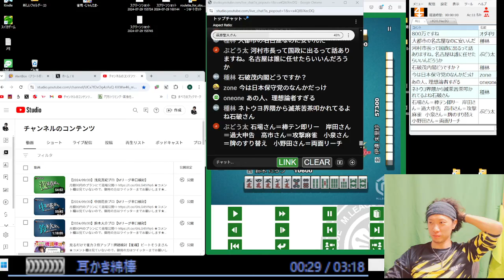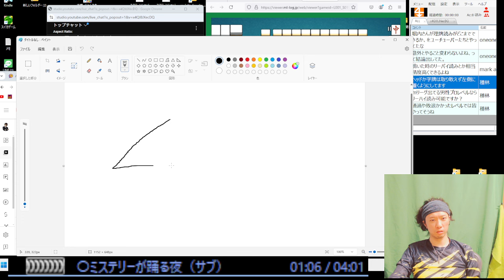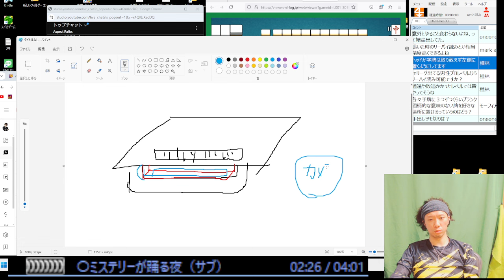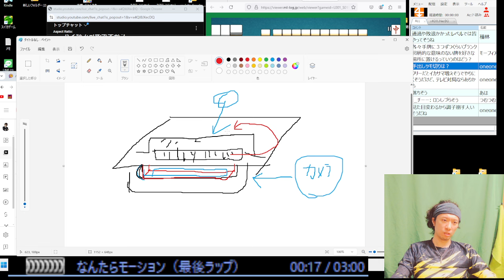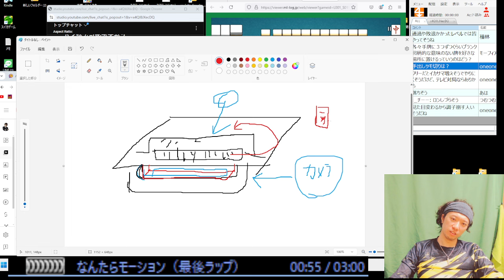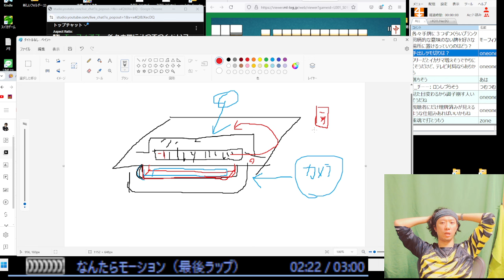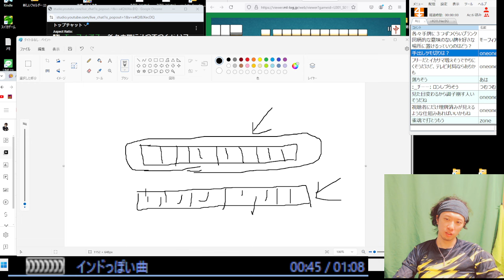【2024/09/30】萩原聖人プロ【Mリーグ辛口検討】